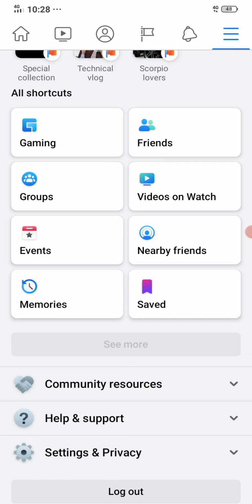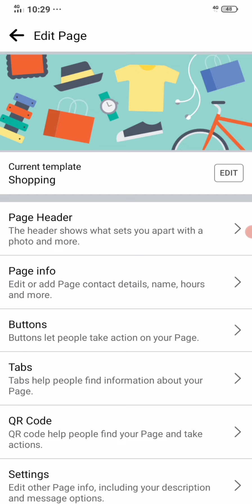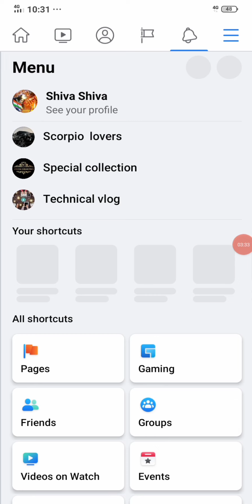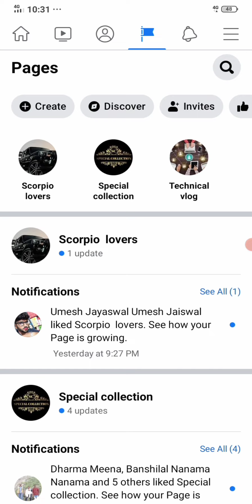Facebook page ko permanent delete kaise kare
video me apko koi bhi problem ho to comment mein puch sakte ho

                   or

                      🙏 thanks 🙏